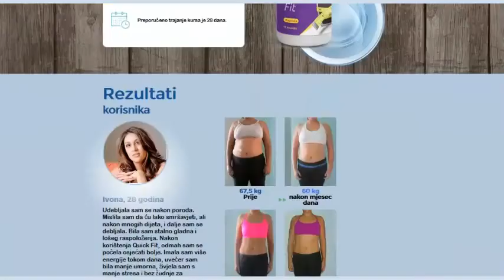Quick Fit - Smršajte 7-10 kg za mjesec dana! (kapsule za mršavljenje)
Smršajte 7-10 kg za mjesec dana:
Riješite se masnih naslaga i izbacite toksine bez gubitka mišićne mase
- Razgrađuje masne naslage
- Ubrzava metabolizam čak i kad se odmarate